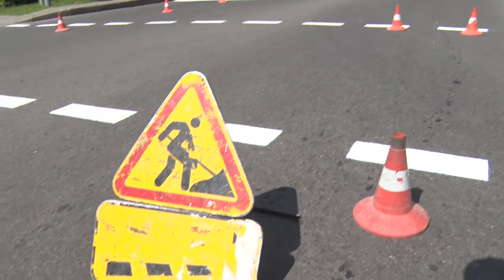В Бобруйске активно обновляется дорожная разметка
Зебры, полосы и стрелки уже появились на центральных дорогах города. Пока маркировка завершена только на половине транспортных артерий.